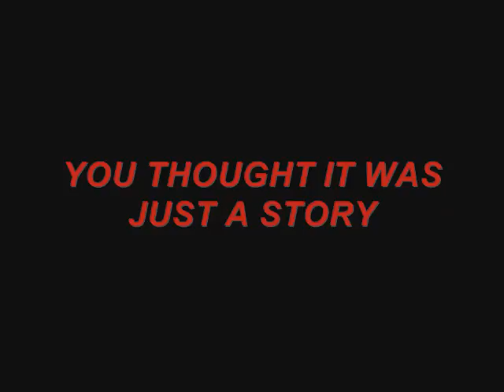GYPSY NIGHTMARE IN BROOKYLN .....TRAILER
ITS FREDDY CRUGER